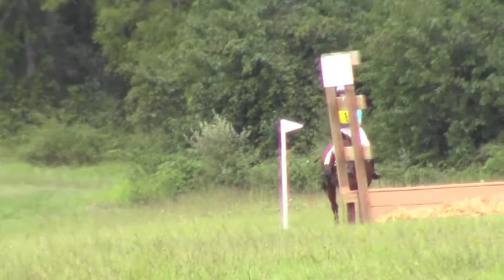Stranger XC Fair Hill 9/13/14